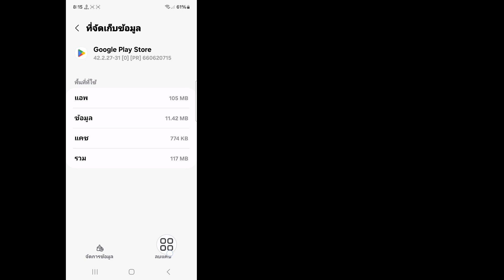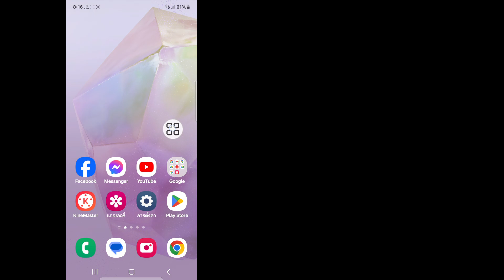วิธีแก้ไขปัญหาแถบค้นหา Play Store ไม่แสดงในปี 2024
ในวิดีโอนี้ ฉันจะแสดงวิธีแก้ไขปัญหาแถบค้นหา Play Store ไม่แสดงในปี 2024 ดังนั้น โปรดรับชมวิดีโอนี้ด้วยความระมัดระวัง และอย่าข้ามวิดีโอนี้ หากคุณข้ามวิดีโอนี้ไป คุณจะไม่เข้าใจดีนัก ดังนั้น หากมีปัญหาใดๆ คุณสามารถถามฉันได้และแสดงความคิดเห็นด้านล่าง ฉันจะพยายามแก้ไขปัญหาของคุณ หากคุณชอบวิดีโอนี้ โปรดกดไลก์และสมัครรับข้อมูลช่องของฉัน ขอบคุณ

ทำไม Play Store ของฉันไม่มีแถบค้นหา?,
ทำไมแอปจึงไม่ปรากฏในผลการค้นหาของ Play Store,
วิธีแก้ไขแถบค้นหาของ Google ไม่ทำงาน?,
วิธีแก้ไขปัญหาแถบค้นหาของ Play Store ไม่แสดงในปี 2024,
แถบค้นหาของ Play Store ไม่ทำงาน,
แอป Play Store ไม่แสดงในการค้นหา,
ดูวิธีทั่วไปในการแก้ไขปัญหา Play Store,
วิธีเปิดการตั้งค่า Play Store,
แอปค้นหาของ Play Store ไม่แสดง,
ปัญหาไม่พบรายการของ Play Store,
วิธีการลบประวัติการค้นหาของ Google,
แอป Play Store แสดงอะไรนะ?,
แอปดาวน์โหลดของ Play Store ไม่แสดงหน้าจอหลัก,

❤️อย่าลืมกด Like นะครับ..
❤️กด Share ให้เพื่อนๆของคุณดูด้วย.